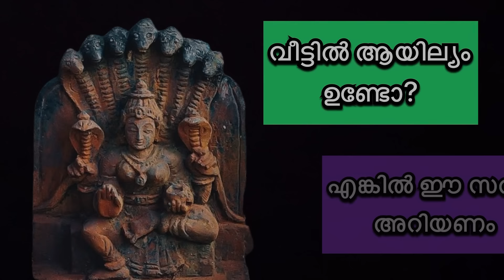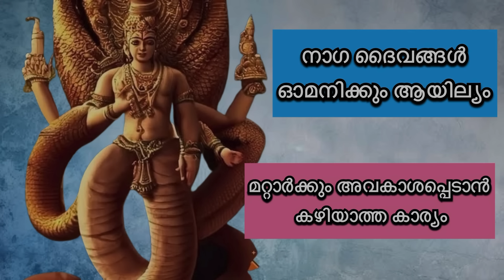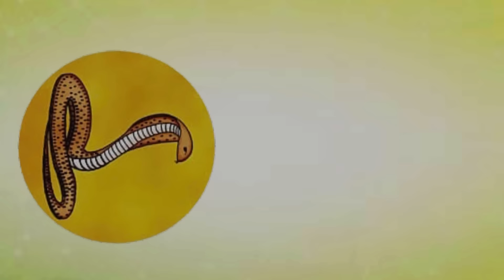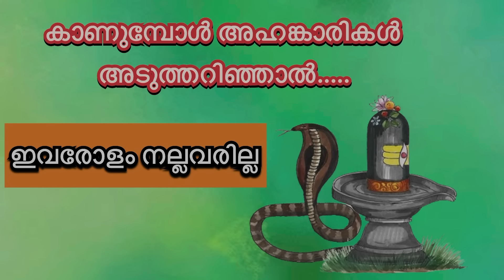ആയില്യനക്ഷത്രത്തിൽ കാണുന്ന അത്ഭുത ഫലങ്ങൾ. വീട്ടിൽ ആയില്യമുള്ളവർ അറിയേണ്ട കാര്യങ്ങൾ